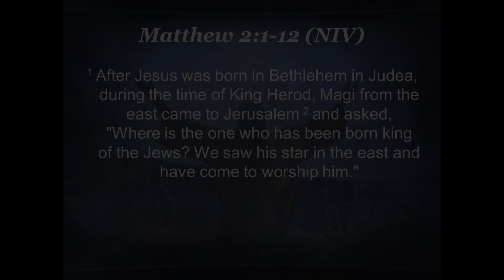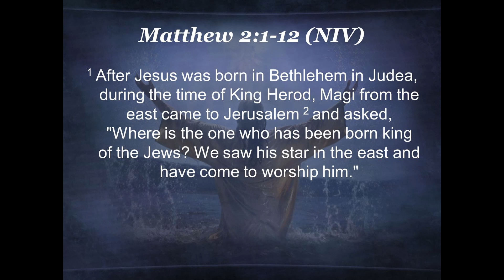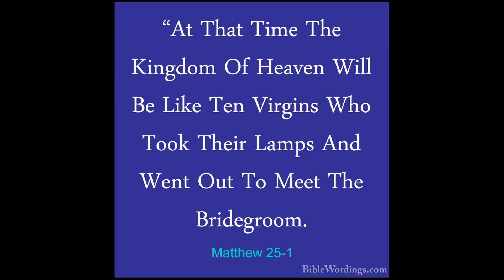12 21 Midweek Devotion - Starlight